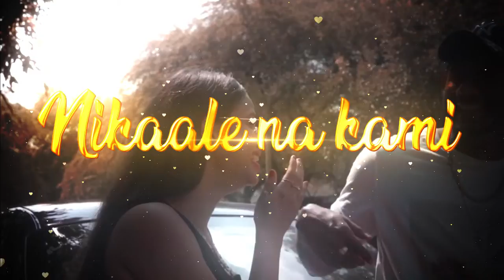King Mashup - SR Music | Best Of King Songs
► Presenting You New Mashup
♫ Song  - King Mashup
♫ Visual - Sukhen Visual
♫ Thumbnail - Sukhen Visual

►Original  Song Credit By :-

► King - Baazi
► King - Tu Aake Dekhle
► King - Illzam
► King - Dejali
► King - Maan Meri Jaan
► King - Dejalo
► King - Oops